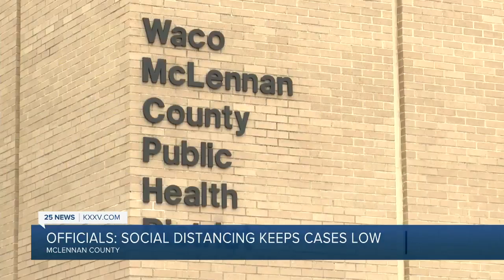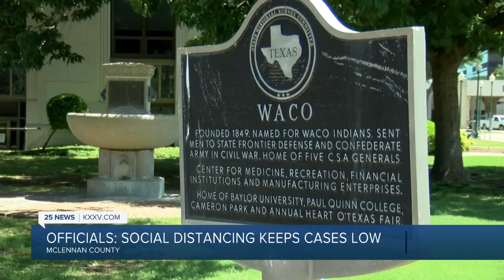McLennan County lowers testing goal to 100 per day following decreased infection rate